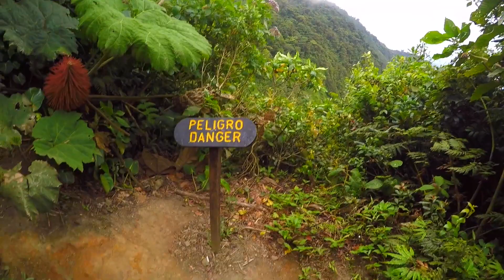EP2 Ziplines, Tarzan Swings and the Cloud Forest - Monteverde, Costa Rica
Our building excitement about visiting the cloud forest of Monteverde was well justified, and rewarded. After flying in over the brown coast suffering from drought, the expanse of lush green was exactly what we needed, and what we had expected from Costa Rica. The temperature drop at higher altitude was appreciated given the humid conditions near the coast.  In Monteverde you really must walk through the forest and, even if it seems scary, zipline.  We took the Selvatura bridge tour because it seemed like the best of them and we had other things to do than bridge tours in Arenal. ;)  The zipline company was 100% Adventura. They were very professional, we had no problems with using English and they tracked down and sent us our photos after our CD broke. 👍

We initially purchased this trip because Costa Rica was a new Alaska Airline’s destination so we could use our Companion Fare, however the course of our adventure was so much more exciting than our expectations.